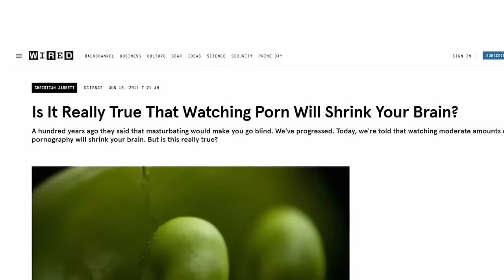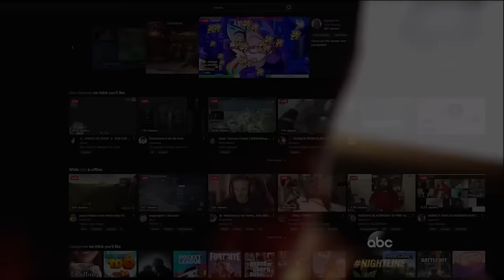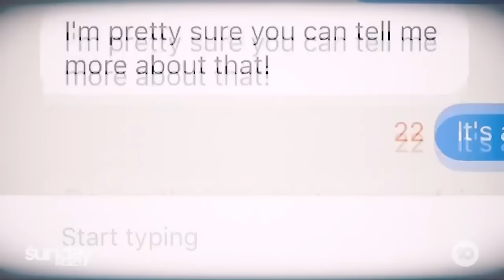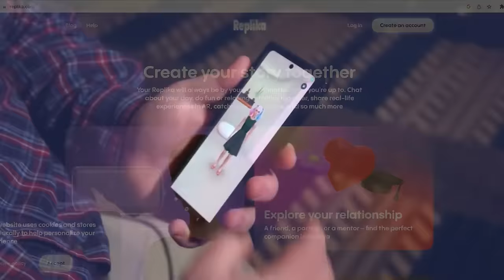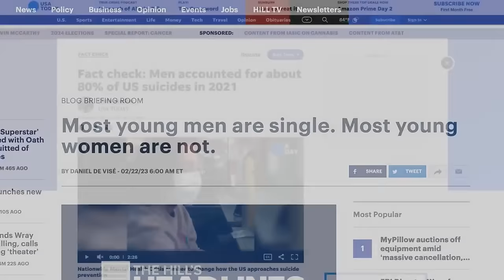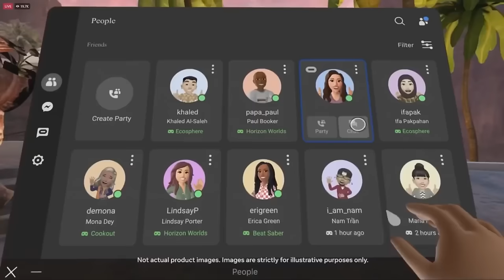DO THIS, Or be Lonely Forever…